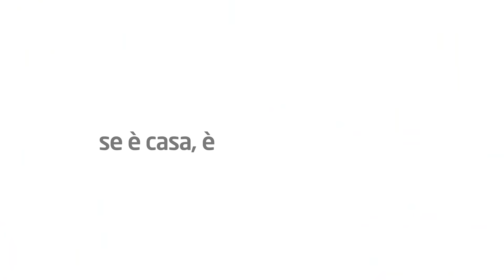Casa.it - Spot TV 2020 15" - Innamorati a PrimaVisita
Scopri la casa giusta per te con PrimaVisita, una visita online guidata in tempo reale da un agente.
Scarica l'app o visita il sito.
Se è casa, è Casa.it.

Casa.it è il sito e l’App per comprare, affittare e vendere casa.
Casa.it ti aiuta a trovare la casa giusta per te quando vuoi, da PC, Tablet, App e Mobile.
Se cerchi casa, è Casa.it!

PrimaVisita è un servizio di Casa.it, powered by Capitol Hill Technologies S.r.l.